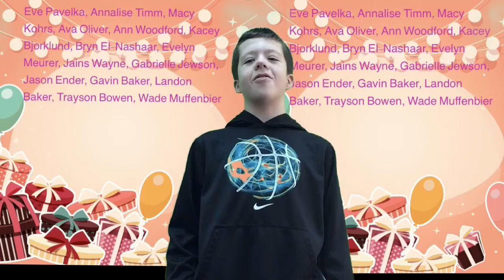Falcon News, Dec. 20, ,2018